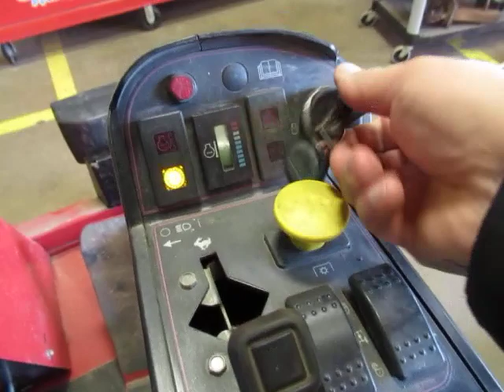GovDeals: Toro 4000D Mower